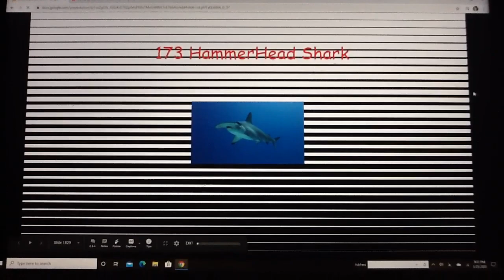My 2000 Numbers List Part 39